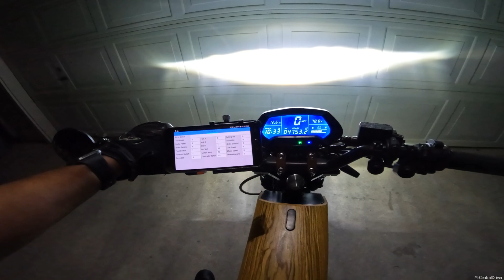Will the ONYX RCR Overheat now?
We have heatsinks and Statorade fluid in this onyx rcr. Lets keep an eye on the motor temps!

Select "QS205" if you own a Onyx RCR